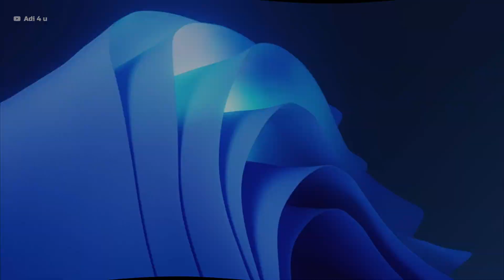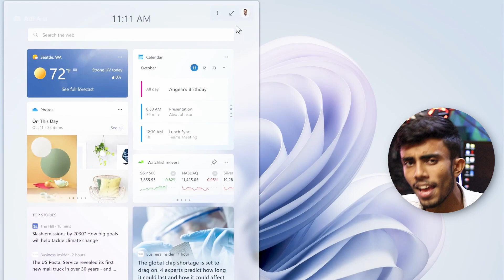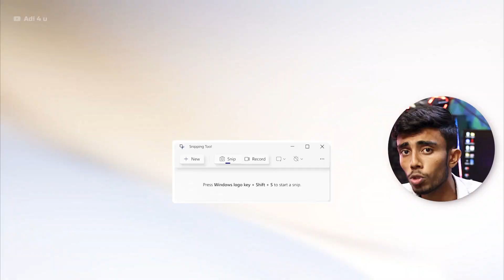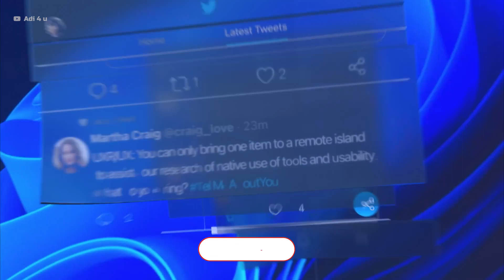Windows 11 22H2 Best New Features (Microsoft Showcase) - 2022 Biggest Update For PC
Windows 11 22H2 Update Released Also Known as Windows 11 2022 Update 22H2 Coming WIth Lot of New Features & Changes! 3 Weeks Ago Microsoft Released Windows 11 22H2 But Yesterday the first Offical trailer was Released that contains a lot of new features Lets check them out

🔺Android Device
 Vivo X60(8GB Ram)

[Ad Link]